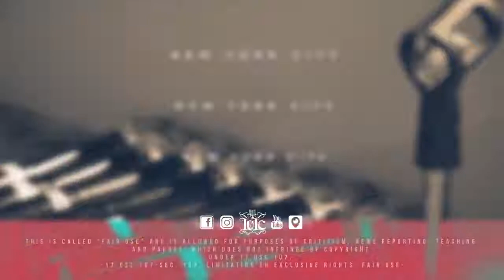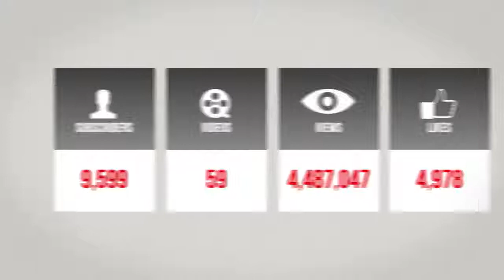IUIC THE 5 TYPES OF WOMEN PART FOUR